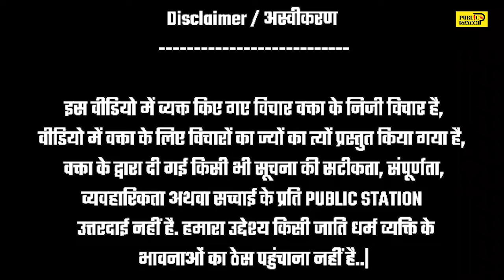Pappu Yadav का किस्मत खराब हैं, वरना Bihar का मुख्यमंत्री होते, बाढ़ में सारे नेता फरार हैं